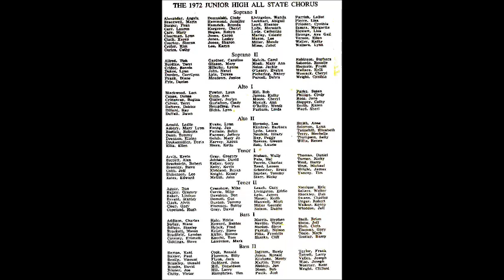John Gardner - Nearer My God To Thee, from Five Hymns in Popular Style - 1972 GA Jr High All-State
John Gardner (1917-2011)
Nearer My God To Thee, op.54, no.3
from Five hymns in popular style, for S.A.T.B. chorus and orchestra (or piano duet, or piano) (1964)

1972 Georgia Junior High School All State Chorus

H.B. Carlton, director
Ben Gatlin, Jr., piano
Instrumental Ensemble, Clarke Central High School, Athens, GA
text, Henry Francis Lyte
music, John Gardner

Recorded in Augusta Georgia at Augusta College by Mark Records MC-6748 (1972)
Digitized by Joseph Valles using a 5-laser ELPJ turntable and a Behringer UFO202 audio converter.

Liner notes:

The conductor of the 1972 Junior High All State Chorus is Mr. H. B. Carlton.  Mr. Carlton received his undergraduate degrees from Georgia Southern College.  Mr. Carlton's choral experiences are many and varied.  Presently, he is Assistant Professor of vocal music activities, Albany Junior College.  He teaches applied voice, music theory, humanities, and assists in college musical productions.  We are pleased to have this outstanding young Georgian as t he conductor for the 1972 Junior High All State Chorus.

Mr. Ben Gatlin, Jr., Jonesboro Junior High, is the accompanist for the 1972 Junior High All State Chorus.  His work is greatly appreciated.